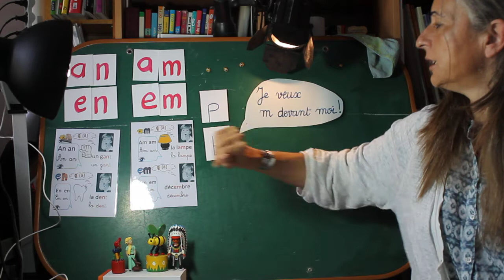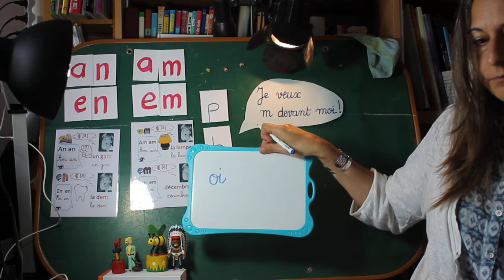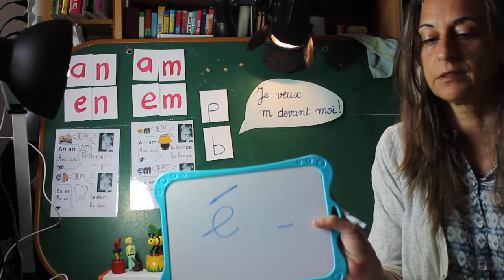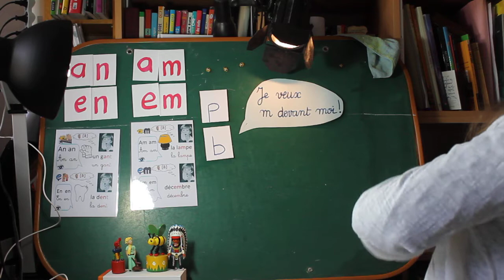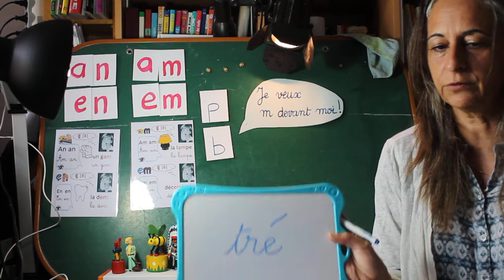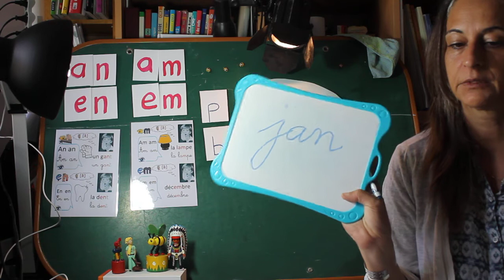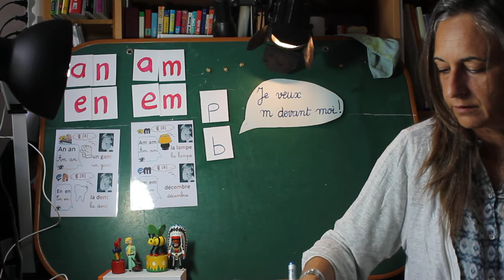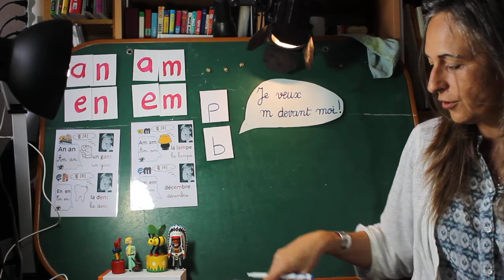encodage mercredi 22 avril